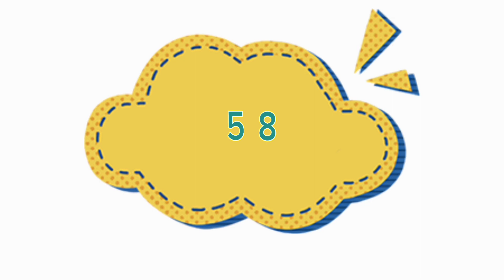Counting 0 to 100| A Numeric Journey"| kids math journey"|count the numbers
Join me on a captivating journey as we count from 0 to 100! This educational video is not just numbers; it's a fun and engaging exploration of numerical patterns. Whether you're a math enthusiast or just looking for a relaxing way to learn, this video is for you. Let's count together and unlock the fascinating world of numbers!